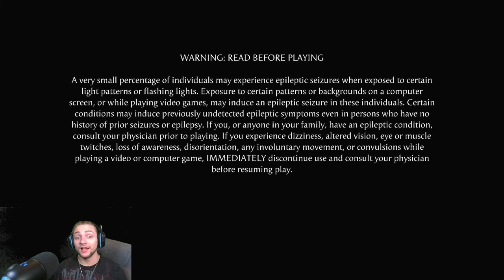IT'S FINALLY HERE | Mortal Kombat 1: Khaos Reigns PART 1